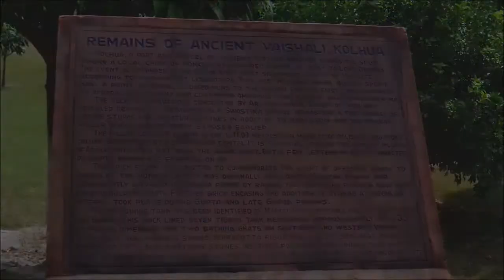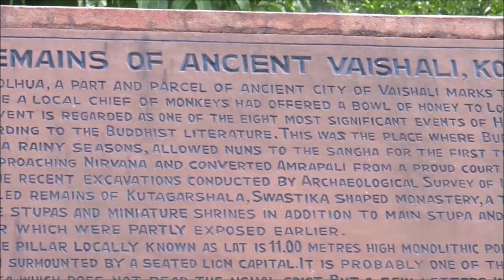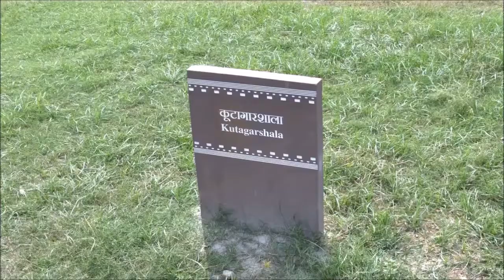Kolhua, Ashokan Pillar, Vaishali, Bihar, India, Oct 10, 2018, Rayappa Kasi